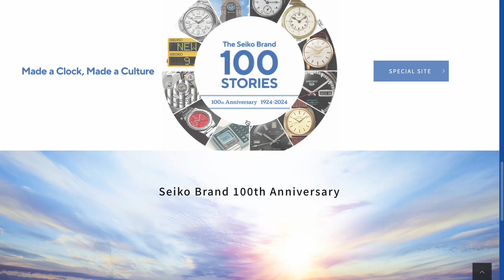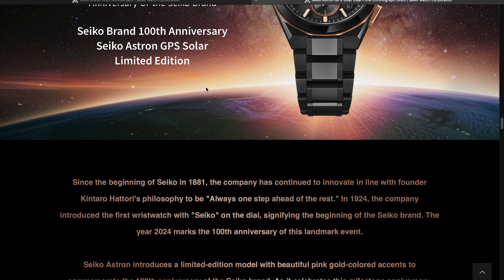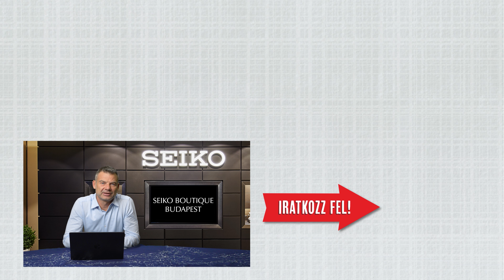Újdonság érkezik! Astron GPS Solar Dual-Time Chronograph Limited Edition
Hívj minket: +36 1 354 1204
Keresd fel üzletünket személyesen: 1065 Budapest, Bajcsy-Zsilinszky u. 15/d.